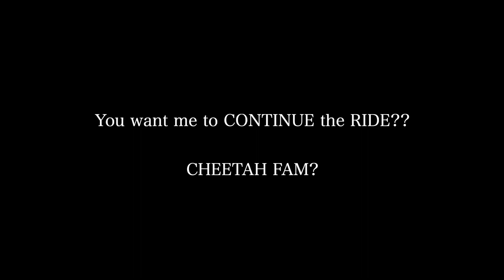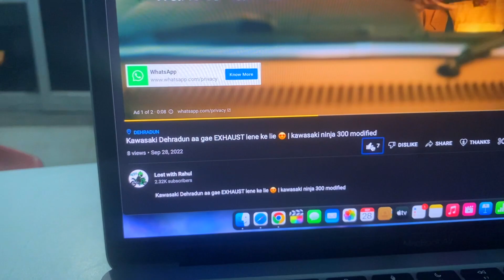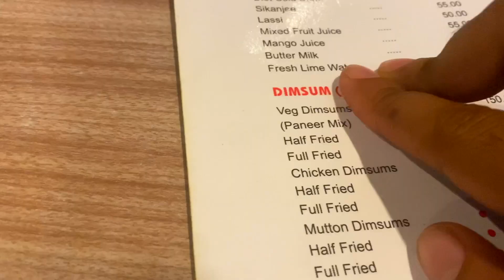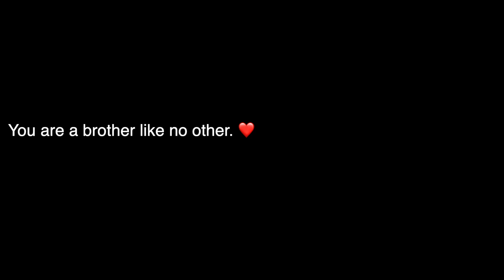NINJA se YouTube Upload krne kaha aana pada? 😥 ख़राब खाना Dehradun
My Instagram Username: lostwith_rahul